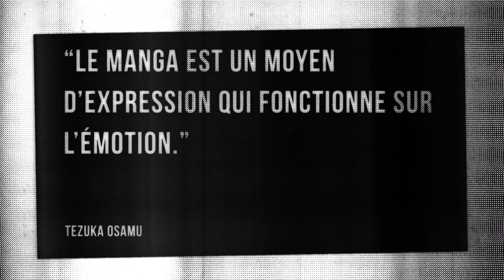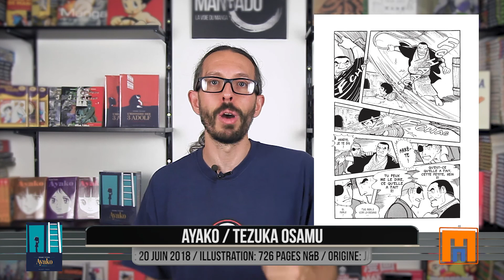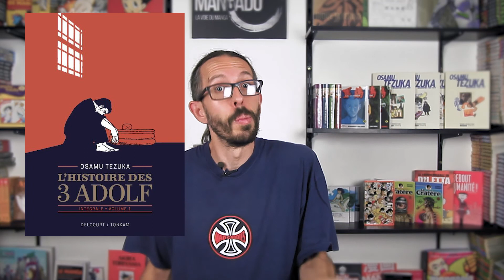Ayako - Mangado La voie du manga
Voici une nouvelle fois un Mangado - La voie du manga sur Ayako de TEZUKA Osamu.